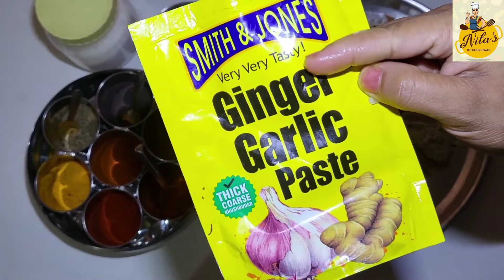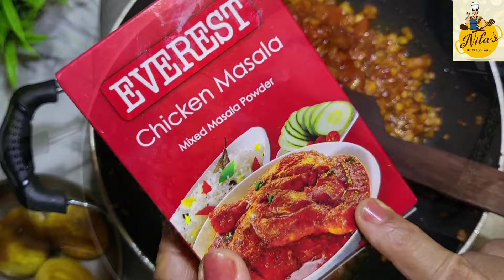सोप्या पद्धतीने झटपट अंडा मसाला रेसिपी||Egg Masala Recipe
अंडा मसाला रेसिपी||अंडा रेसिपी||Egg Masala Recipe

●साहित्य●

☆कांदा खोबऱ्याचा वाटण
☆१ वाटी  बारीक चिरून घेतलेला टोमॅटो
☆१ वाटी बारीक चिरून घेतलेला कांदा
☆१ चमचं काश्मिरी लाल मिरची पावडर
☆१/२ चमचं  चिकन मसाला
☆१ चमचं आलं लसूण पेस्ट
☆चवीनुसार मिठ
☆३ पळी तेल

Other Recipes